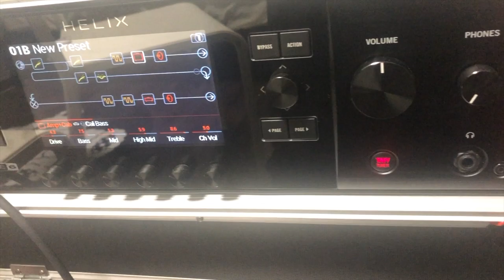Kyoto / Skrillex Dingwall Bass cover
Dingwall NG-3
Helix Rack
M-Audio 2x2